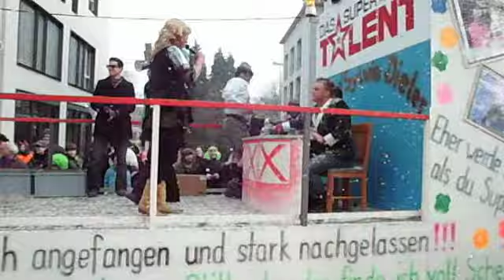Fasnachtsumzug Cham 2011 Teil 3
Fasnachtsumzug in Cham, Schweiz am 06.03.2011. Der Ton ist leider nicht besonders, dafür sprechen die Bilder für sich.